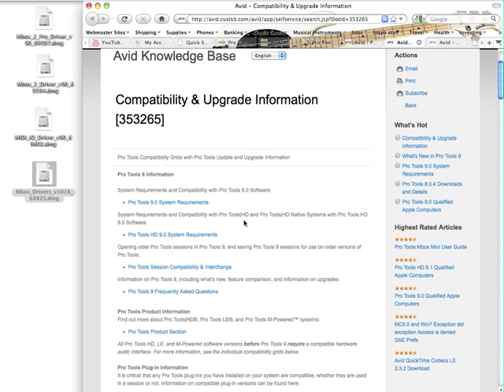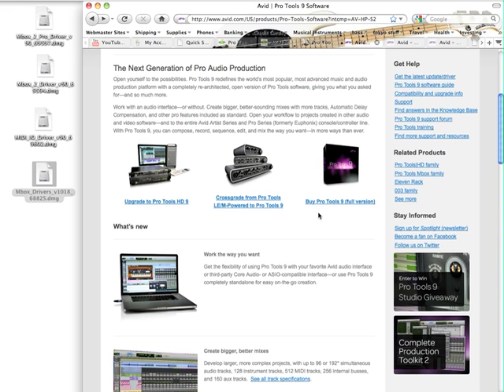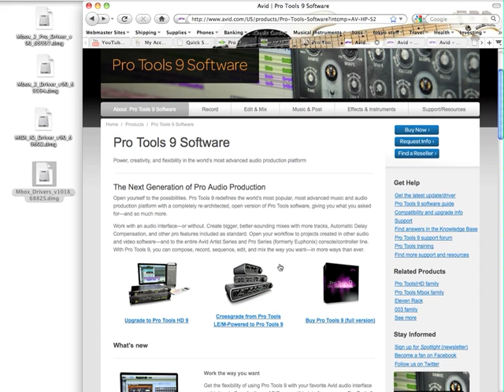Pro Tools 9 Instructional DVDs-Lesson1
Ebay Store Buy DVDs

 Setting up for the download and what to do.